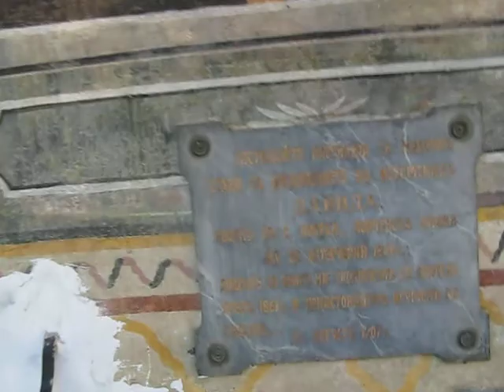манастирът тесен за мойта душа е...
от стената на страданията към слона